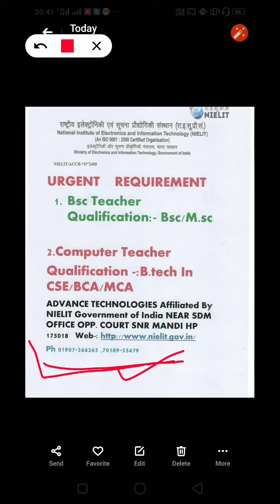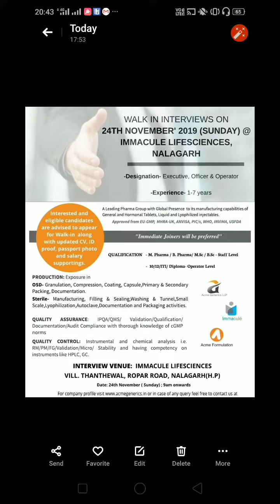Himachal Pradesh में HO RHI recruitment यहाँ आपको पता है क्या ?????😊😊😊😊😊😊😊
THAX FOR WATCHING THIS VEDIO